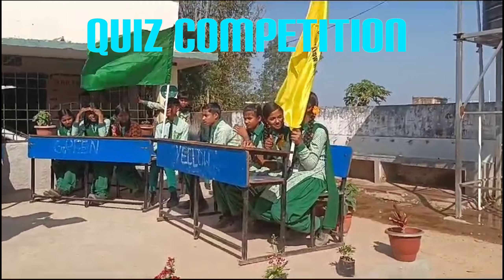Saturday Co-curricular Activities - Quiz Competition in GUHS URUGUTTU, KANKE